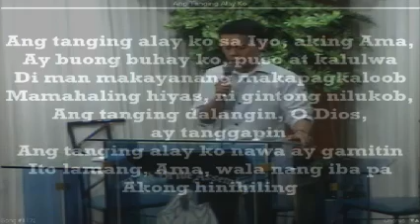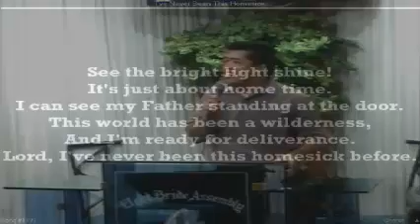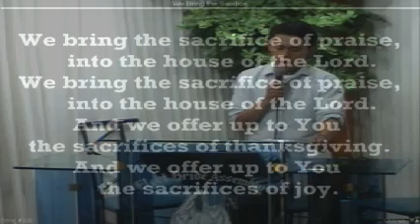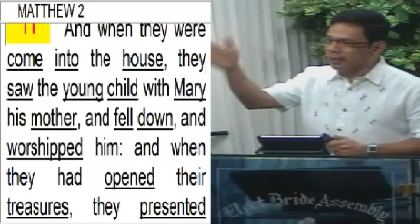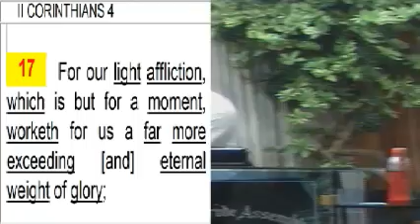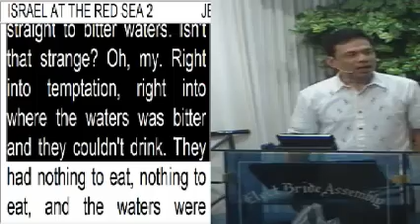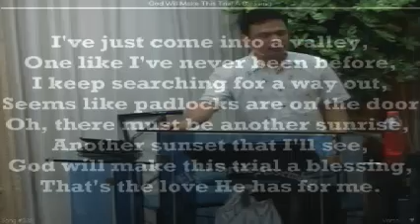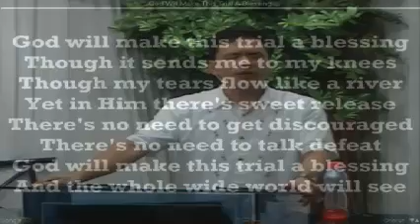Why The Myrrh?